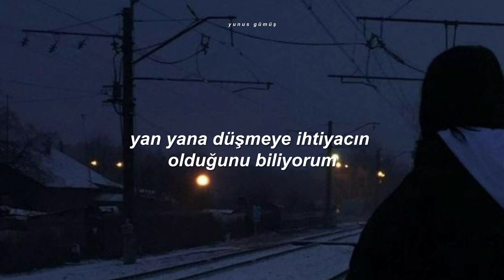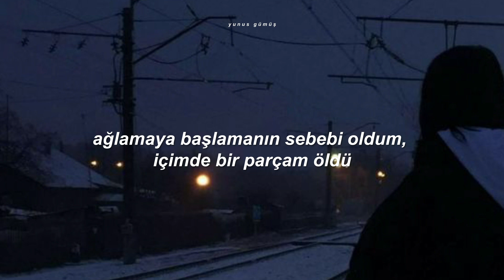SpaceMan Zack - SorryIKnowIRuinEverything (Türkçe Çeviri)